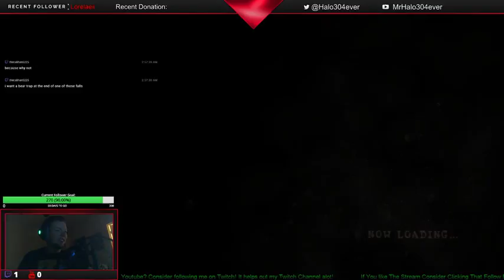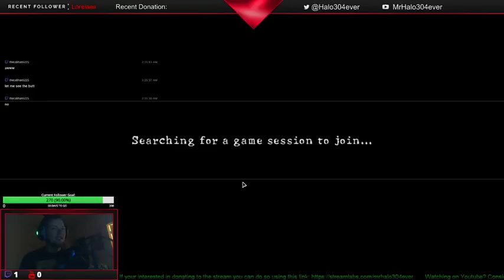Co-op RE5 With ZombieGuts13!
Giving away 10$ steam card after 300 followers on Twitch!